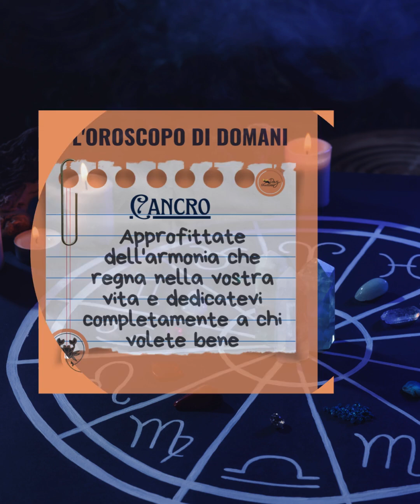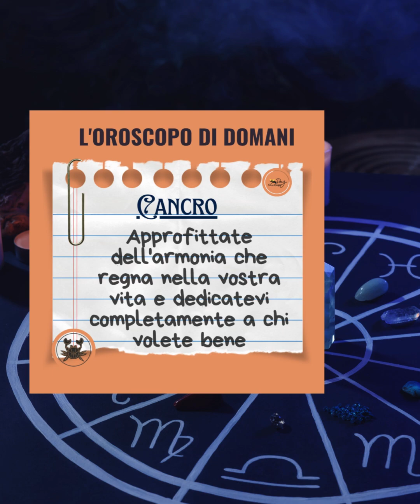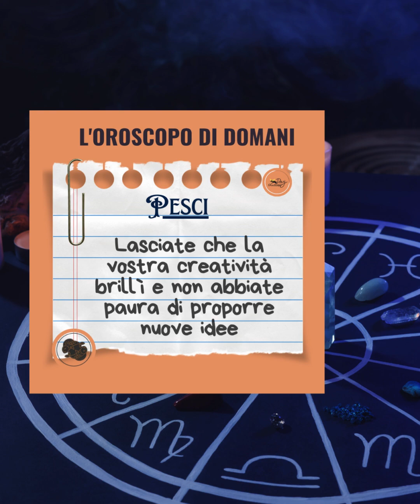L'oroscopo di domani 15settembre 2024